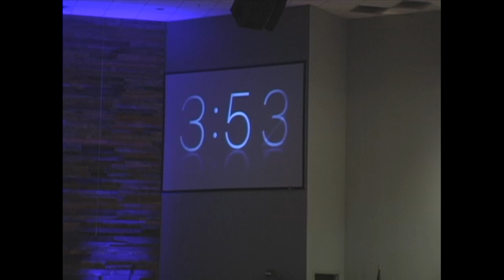It Only Takes One / Pastor Ronnie Reid